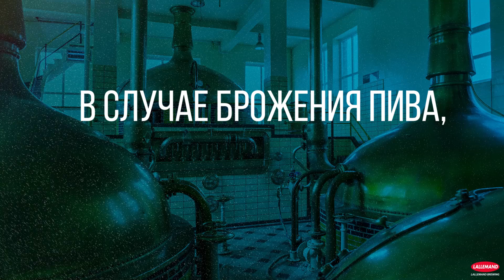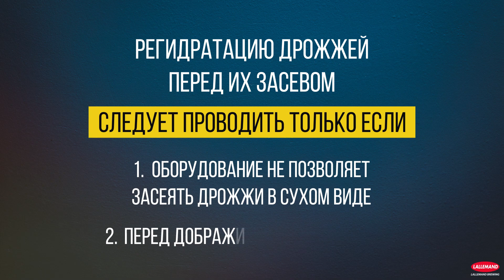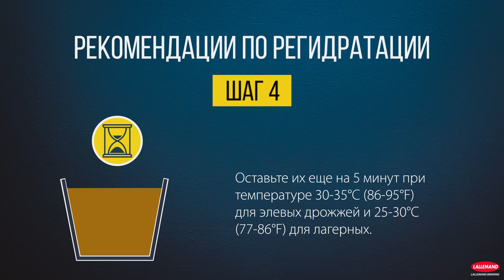Лучшие практики по внесению сухих пивных дрожжей Lallemand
Внесение сухих дрожжей – это предпочтительный метод засева. Он проще чем регидратация, обеспечивает более стабильное брожение и снижает риск контаминации. Регидратацию дрожжей перед их засевом следует проводить только если оборудование не позволяет засеять дрожжи в сухом виде.